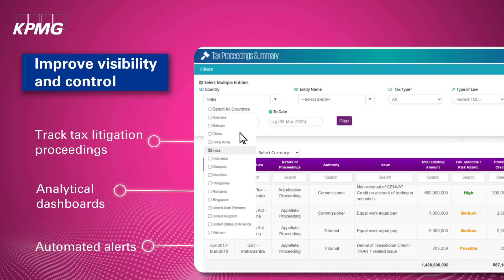Tax litigation management solution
Explore how our digital taxlitigation management software helps in tracking and managing tax hearings and related documentation.